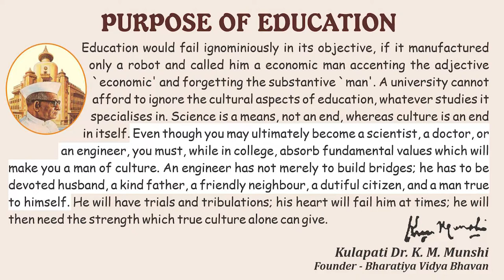LECTURE NO: 1 – INTRODUCTION TO LIFE MANAGEMENT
Bharatiya Vidya Bhavan is known for promoting value based education along with professional Diploma courses. BVBFTS is producing around 100 media professionals every year, who join TV Channels, Newspaper, Radio Stations, Media Production Houses etc.
Every Media person must have full technical knowledge to work with latest technology, as well as he/she must acquire values of life, to become a good Human Being. So BVBFTS has ‘Life Management’ as one of the subject in its curriculum. Our students learn and appreciate this subject.
Now, to offer benefit to outsiders we have recorded and uploaded the set of 30 lectures on YouTube Channel. You are requested to watch all 30 episodes in order to learn ‘Life Management’ and make your life better.